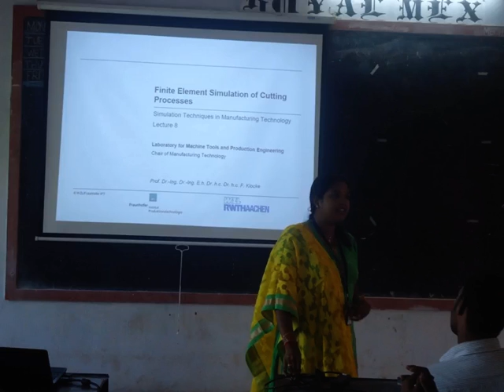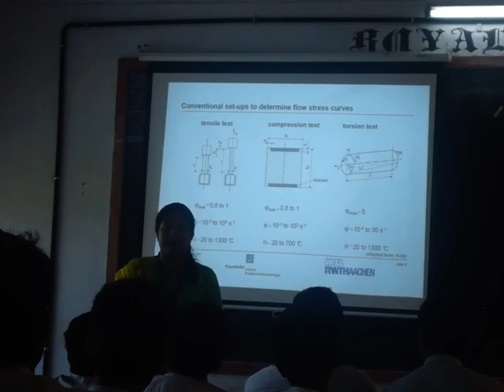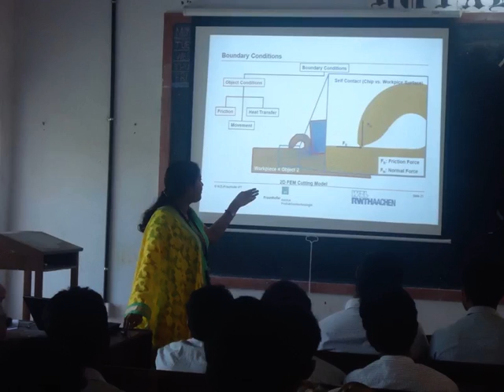MECHAQUEST - FE SIMULATION OF CUTTING - GCE KANNUR - 03/07/2014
Mechaquest lectures series  03/07/2014
Government College of Engineering Kannur
Title: "Finite Element Simulation of Cutting Processes"
Speaker: Er. Amoolya Sobhan
Programme coordinator: Dr. Govindan P, Mechanical Engineering Department